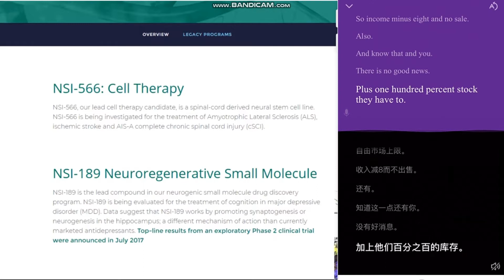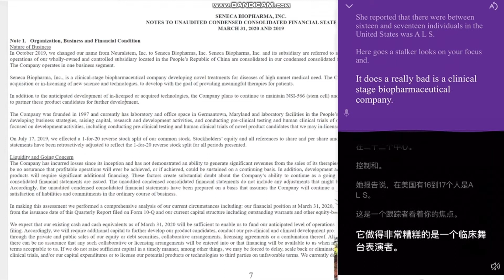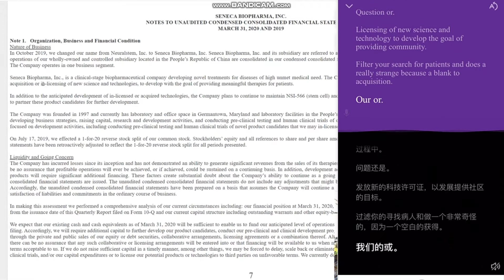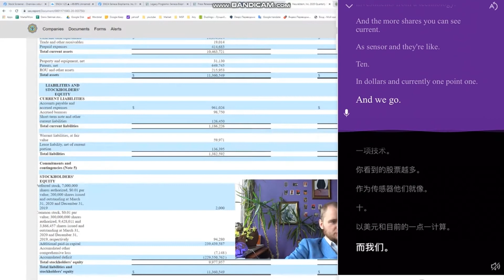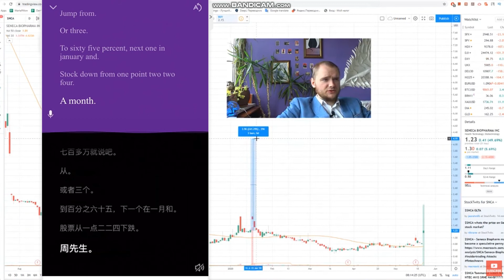$ SNCA股票分析📈，我們應該購買Seneca Biopharma嗎？ FDA是否批准ALS中NSI-566的第3階段試驗？STOCK美股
PureVpn翻墙神器

美股全方面分析 将老外们的技术分析都用AI翻译呈现给朋友们